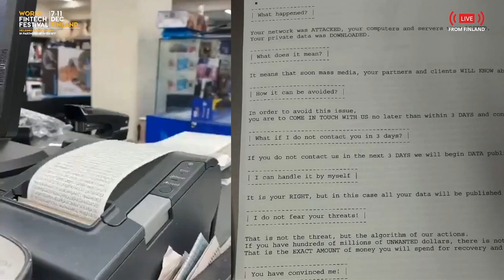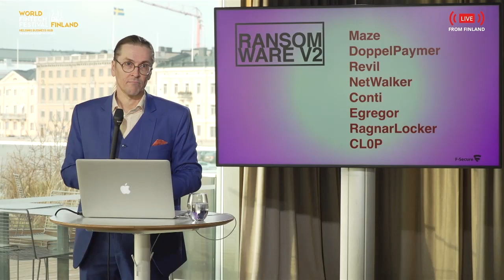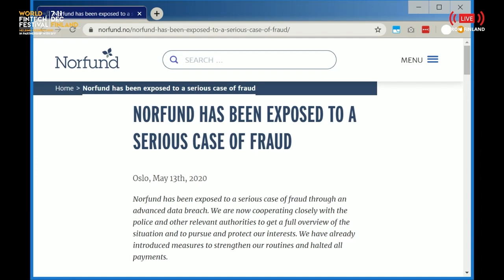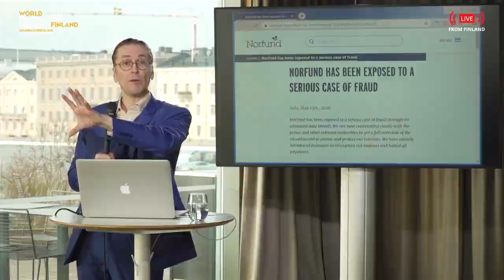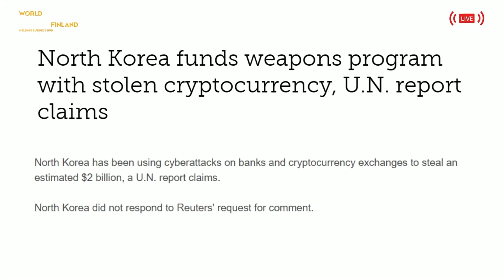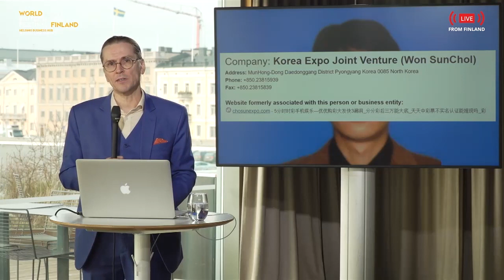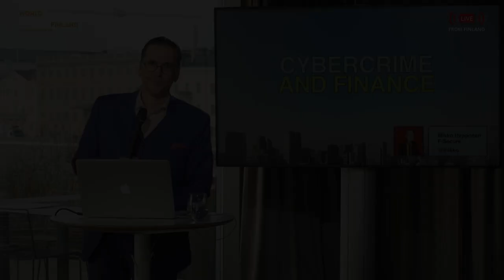Cybercrime and Finance | World FinTech Festival in Finland 2020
Speaker: Mikko Hyppönen, Chief Research Officer, F-Secure